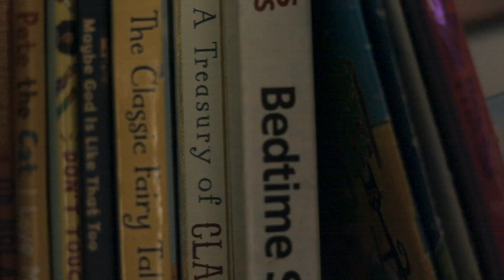Hiltyn Pearl Miller: An Adoption Story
The beautiful journey of a family made in Heaven.

07.09.19